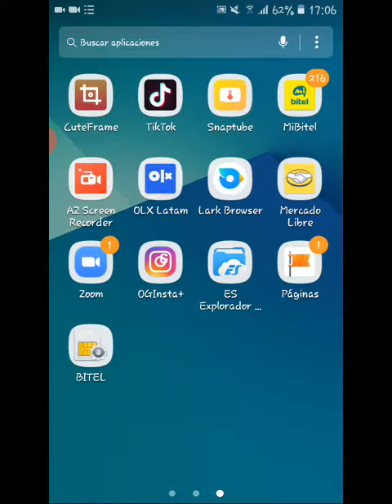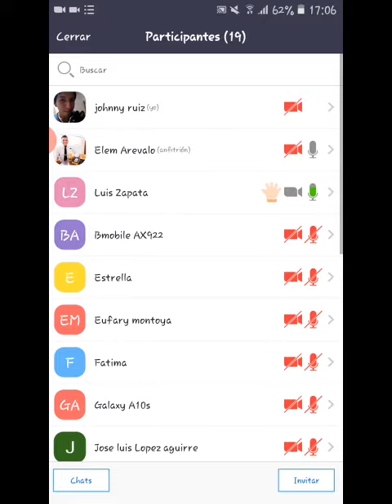zoom* como activar audio-microfono -abril 2020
Maaass de MIS VIDEOS AYUDANDO EN APLICACIONES WHATSAPP FACEBOOK INSTAGRAM

Grupl de sticker parte 4

Grupo de whatsapp stickers parte 1

Whatsapp stickers parte 2

FEBRERO 2019

9mil reproduccion

14  mil

98 mil

21 reprod